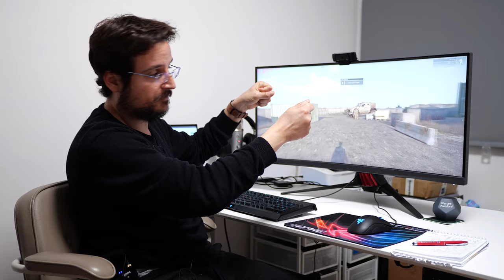ASUS ROG Strix XG35VQ Review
It's time for another Gaming Monitor Review and today we are with the ASUS ROG Strix XG35VQ a 35" Curved gaming monitor that I have been using extensively during the past couple of weeks with all my favorite games and in this review we will go through my experiences with this ultra wide curved gaming monitor from ASUS.

One reason that made me order the ASUS ROG Strix XG35VQ is ASUS Eye Care which adds a set of features built into this gaming monitor to protect your eyes: Blue Light Protection, Ergonomic Design and No Flicker Panel built into the ASUS ROG Strix XG35VQ Gaming Monitor itself, in this review I'll talk extensively about these features and their importance.

Model Name: ASUS ROG Strix XG35VQ